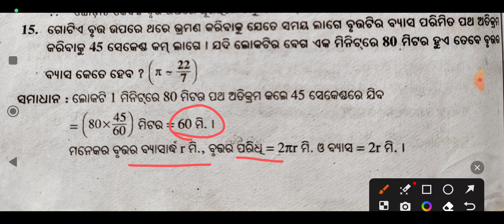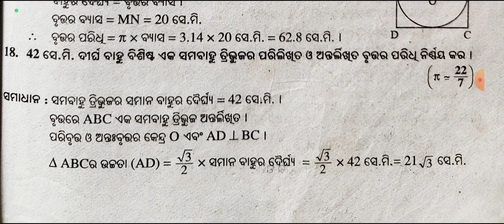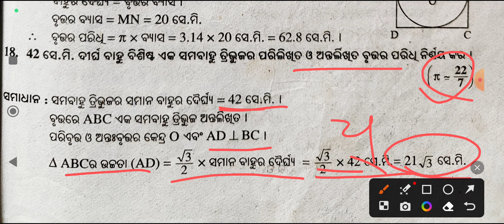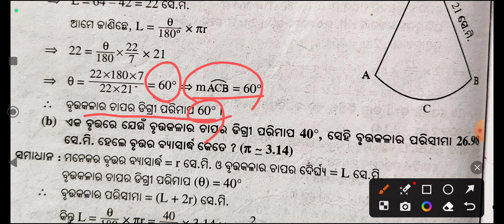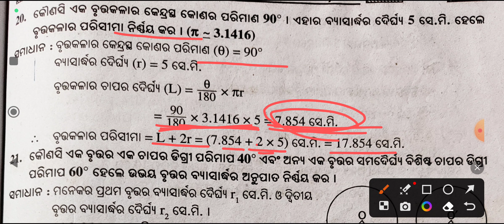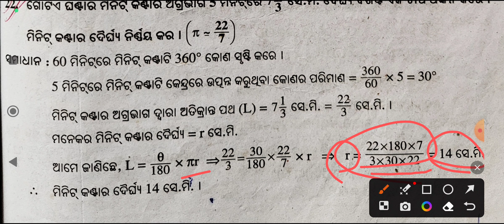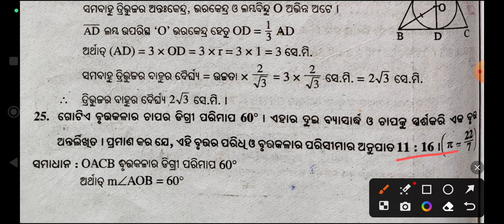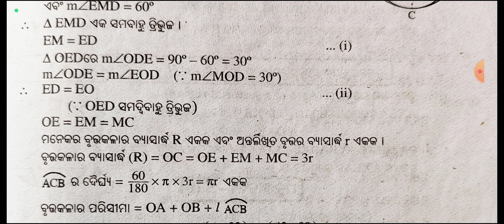10th class geometry mensuration basic concept anushilani-5(a) |10th class parimiti 5(a)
10th class geometry mensuration basic  concept anushilani-5(a) |10th class parimiti 5(a)

10th class geometry mensuration anushilani-5(a) |10th class parimiti 5(a)

10th class math first chapter

10th class math chapter 1

10th class geometry chapter 1

10th class math

10th class math 5(a) question answer 1,2,3,4,5,6,7,8,9,10,11,12,13,14

10th class algebra 5(a) question answer 1,2,3,4,5,6,7,8,9,10,11,12,13,14

10th class geometry 5(a) question answer 1,2,3,4,5,6,7,8,9,10,11,12,13,14

10th class geometry 5(a) question answer

10th class math 5(a) question answer

geometry 5(a) question answer 10th class

math 5(a) question answer 10th class

geometry 5(a) question answer class 10

math 5(a) question answer class 10

10th class math 5(a) question answer 1,2,3

10th class geometry 5 (a) question answer 1,2,3